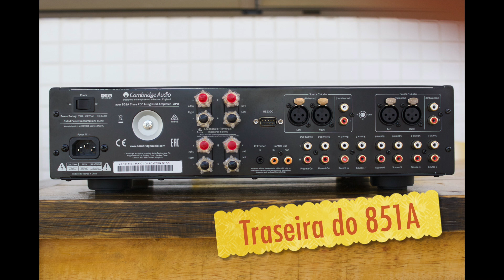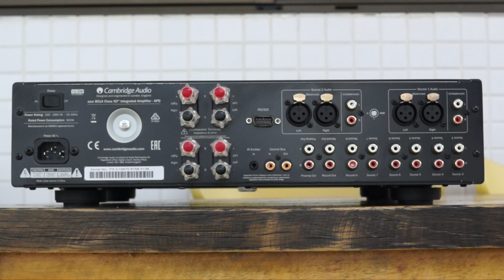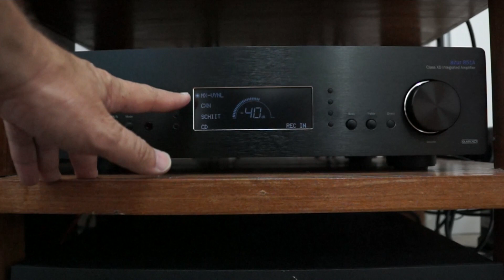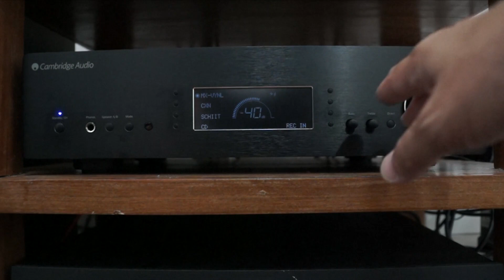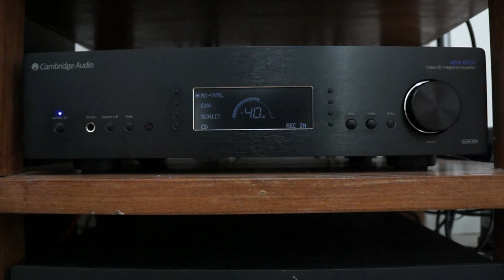Apresentando/avaliando o amplificador integrado Cambridge Audio 851A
Neste vídeo trago o amplificador que uso no meu setup doméstico, o Cambridge Audio 851A.